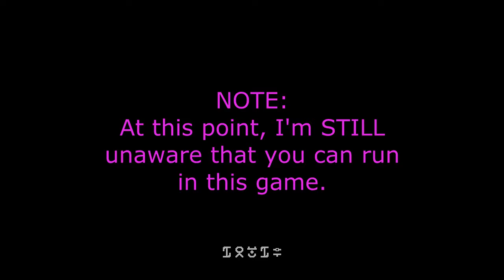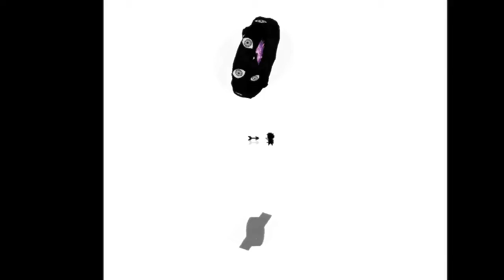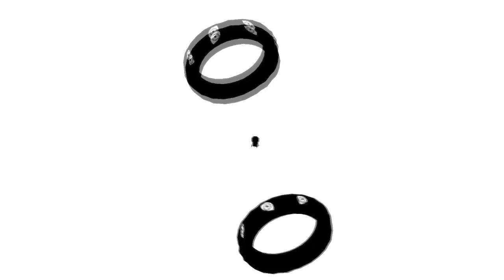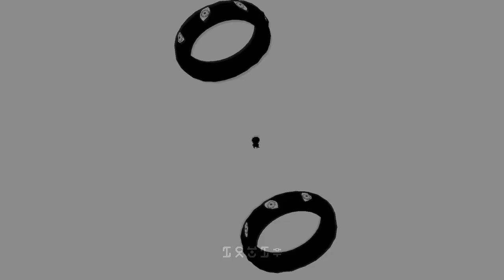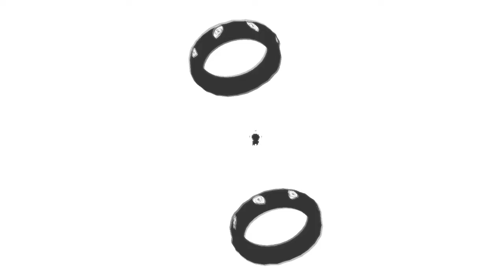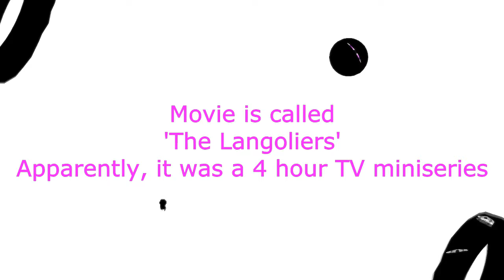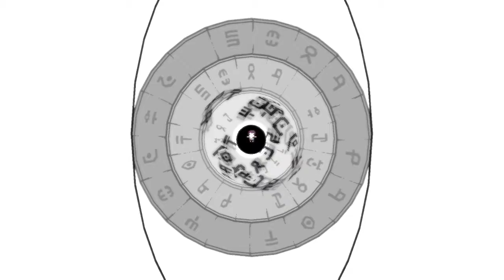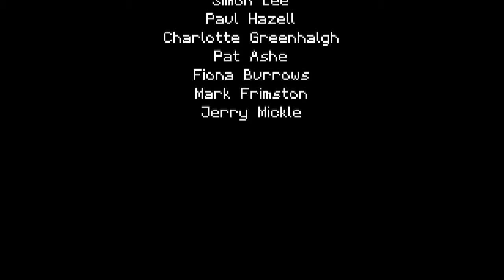[XP-FINALE] Titan Souls - Part 17 - "The Final Truth"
Titan Souls AKA a language course.
If even 1 person says "LP hardmode" I'll do it. I'm just that easy.
If not, then GAME OVER YEEEEEEAAAAAAAAAHHH